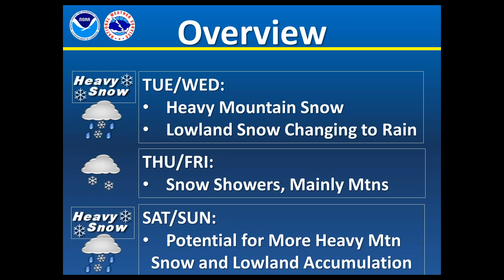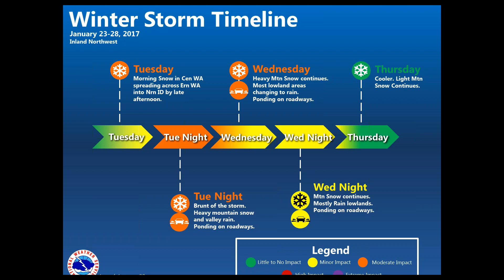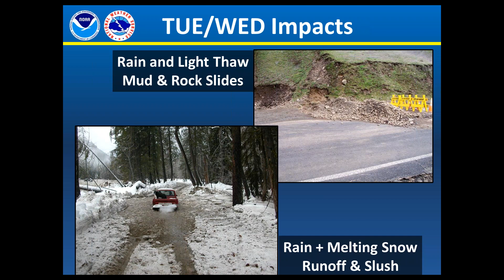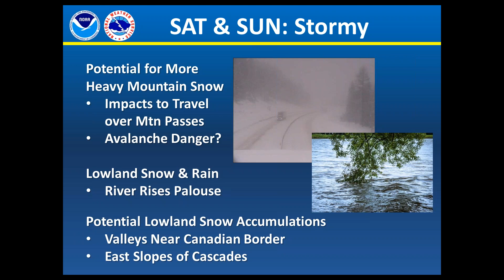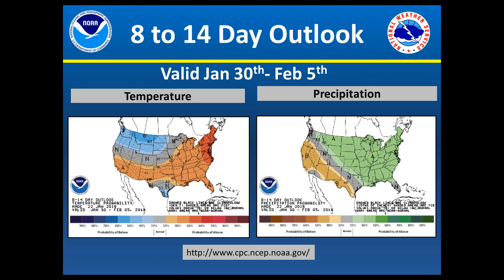Weekly Weather Briefing, Jan 22, 2018 - NWS Spokane, WA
Briefing describing weather for the upcoming week in NE WA and N ID.